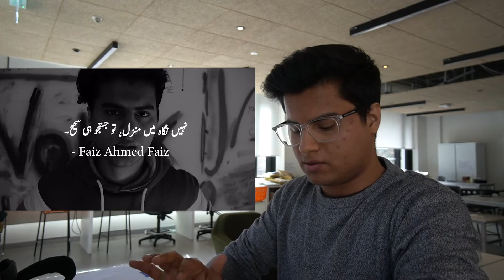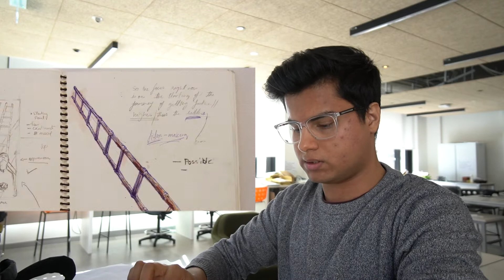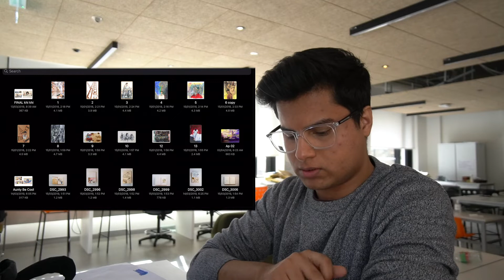MY UAL ACCEPTED PORTFOLIO ( Fine-Art )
University of the arts London Accepted portfolio walk through